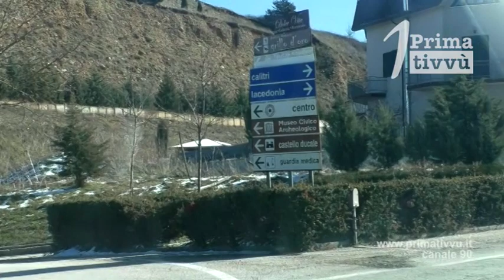Bisaccia, cinese in isolamento. A gestire la situazione Asl, comune e volontari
Da 48 ore il cinese rientrato in Irpinia si trova a Bisaccia in isolamento domiciliare fiduciario. A gestire il tutto è l'Asl dal punto di vista sanitario, mentre il Comune in collaborazione della locale Misericordia pensa al resto